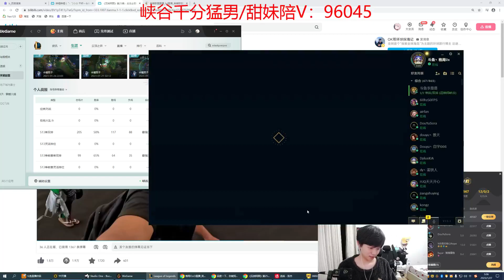🔴 Geju Lee Sin vs Lillia Jungle 1500 LP - Geju Lee Sin Guide